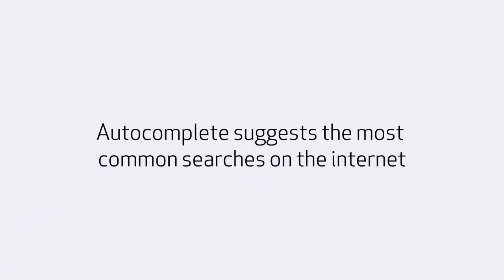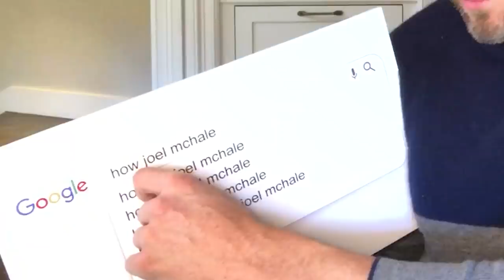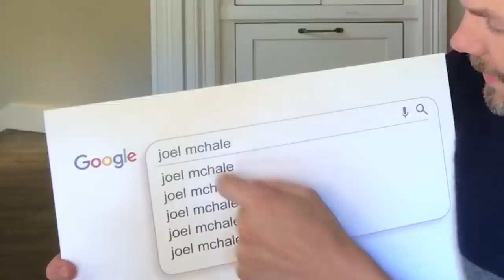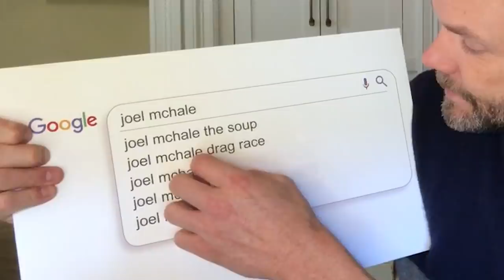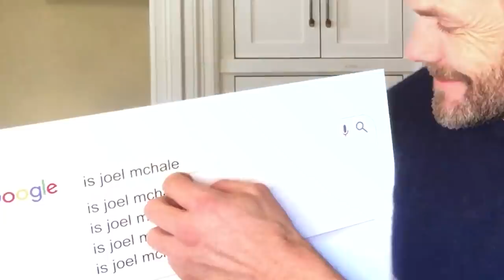Joel McHale Answers the Web's Most Searched Questions | WIRED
Card Sharks host Joel McHale answers the internet's most searched questions about himself. Does Joel McHale own any lions? Did Joel leave Community? How much does he make for Card Sharks? Why does he have a knife collection? Joel answers all these questions and much more!

Card Sharks Airs Sunday on ABC